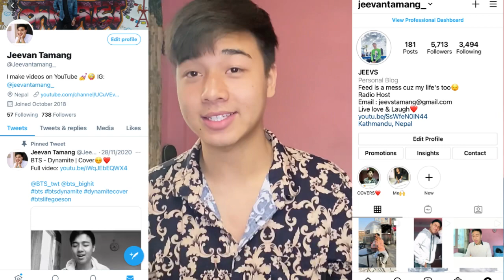BGYO | Akira of SHA Boy Trainees Song Cover - Fix You By Coldplay | REACTION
Ring light
Acer Laptop